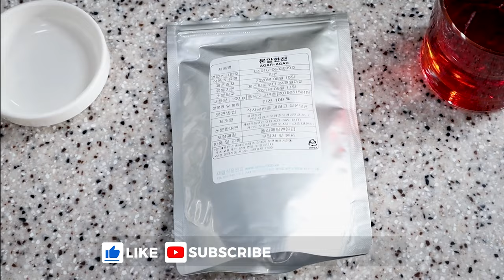Strawberry Caviar| Fake Caviar | Molecular Gastronomy Series| Strawberry Pearls| Strawberry Spheres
Prepared by : Nizal Tuladhar
Camera & Edit : Nizal Tuladhar
Venue : Youngsan University ,  School of Culinary Arts, Haeundae Campus